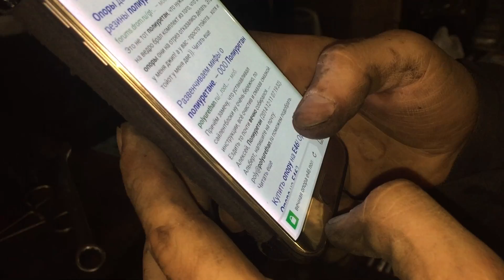Кастомайзинг опоры фри